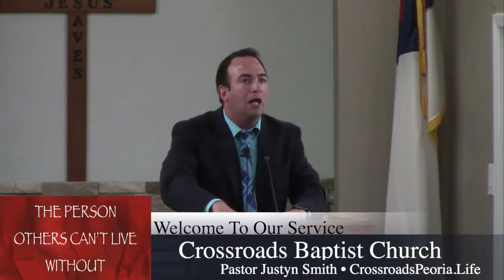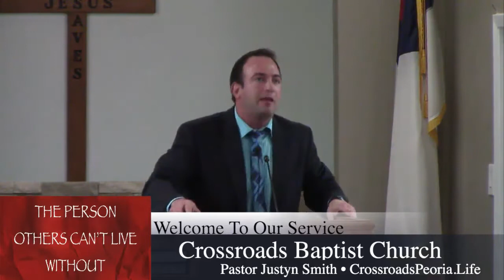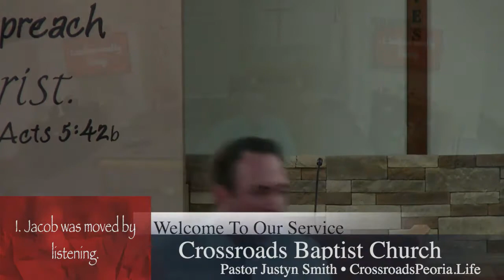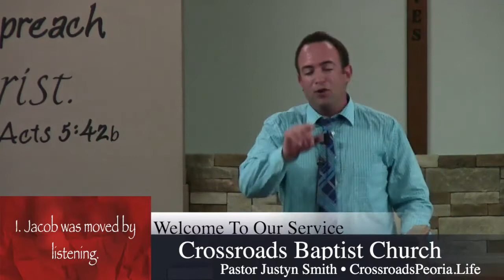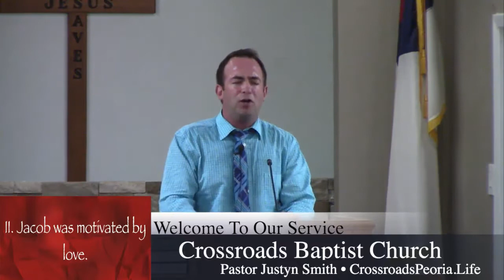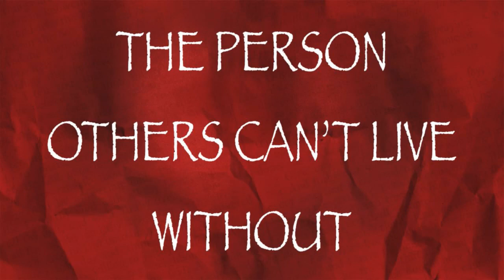5.13.18 - Sunday Morning - The Person Others Can't Live Without - Pastor Justyn Smith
PLEASE JOIN us live as Pastor brings a message, "THE PERSON OTHERS CAN'T LIVE WITHOUT," this morning at Crossroads Baptist Church! 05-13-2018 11:00 AM CDT